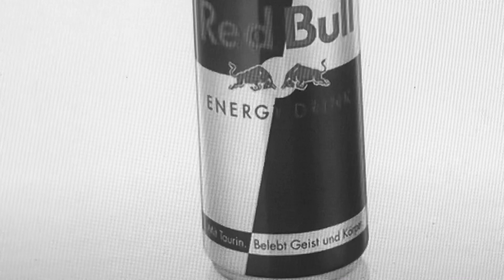Red Ti Mette Le Aaali. Padre Ad 👨🏻‍🌾